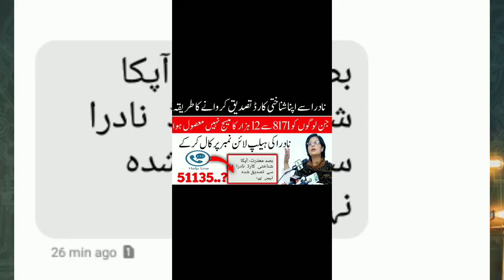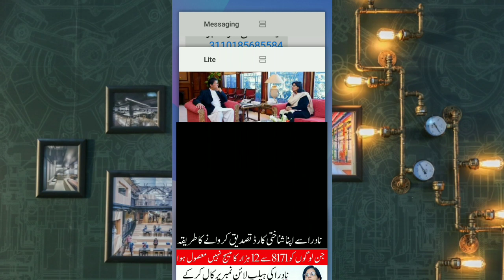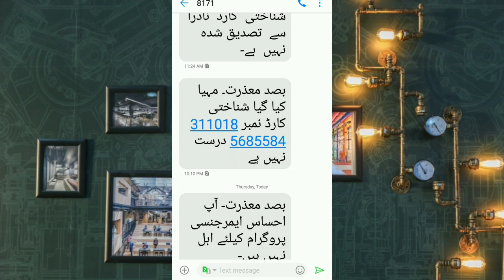Good News|Ehsaas Emergency program 2020|ehsaas Emergency program new updates 2020|8172 SMS Received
بصد معذرت- آپکا  شناختی  کارڈ  نادرا  سے  تصدیق شدہ  نہیں  ہے-

Good News|Ehsaas Emergency program 2020|ehsaas Emergency program new updates 2020|8171 SMS Received

Cover tapic 👇🏼👇🏼👇🏼👇🏼👇🏼👇🏼👇🏼👇🏼

ehsaas_Emergency_program_new updates

بصد معذرت- آپکا شناختی کارڈ نادرا سے تصدیق
 شدہ  نہیں  ہے-

# آپکا  شناختی  کارڈ  نادرا  سے  تصدیق شدہ  نہیں  ہے-